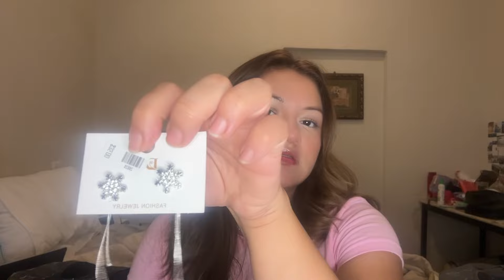Pequeño haul en español asmr soft spoken asmr en español